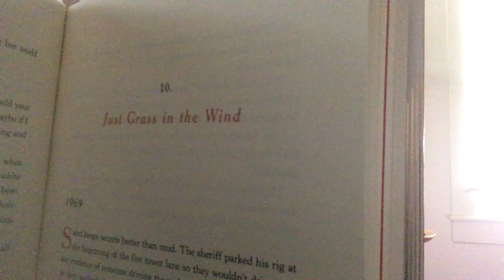READ W/ ME: WHERE THE CRAWDADS SING (CH.10...)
Continue reading along with me Where the Crawdads Sing, by Delia Owens, as I continue to read aloud Chapters 10 and on.